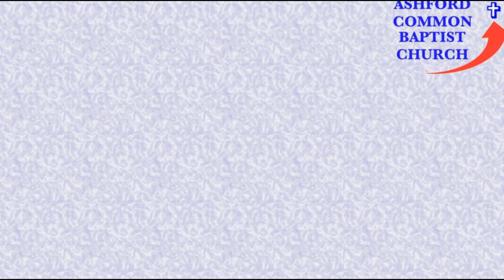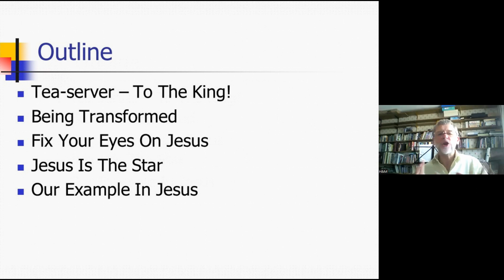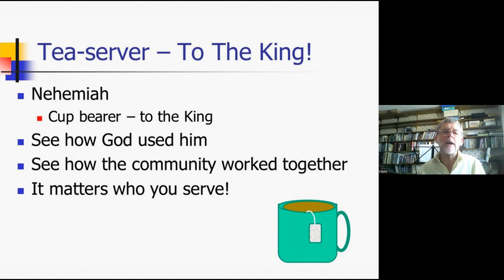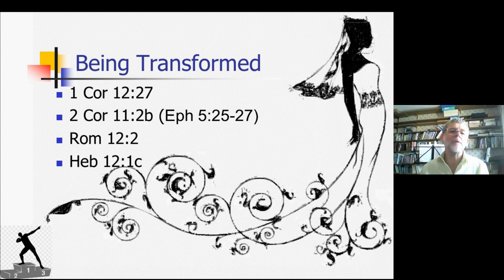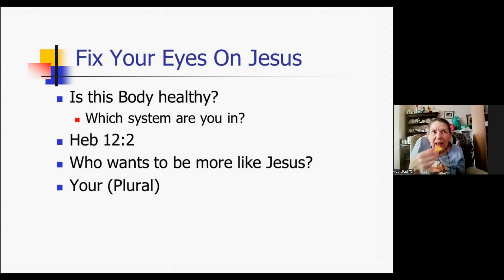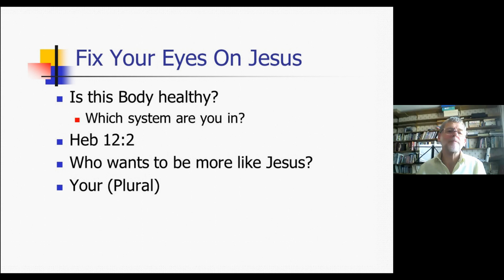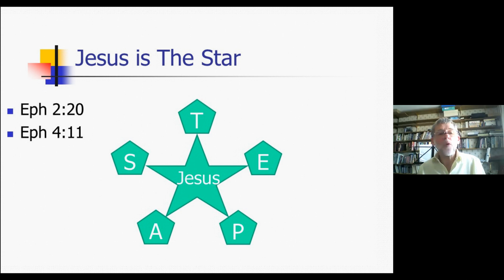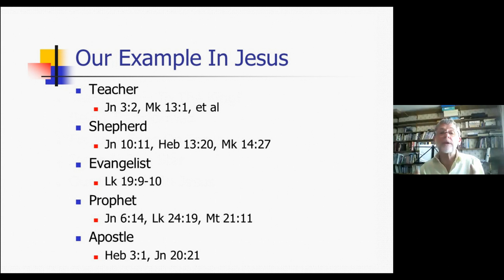Leadership and Gifts in the Body of Christ by Martin Taylor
Martin gives us an outline of the leadership gifts found in the bible and demonstrated by Jesus.